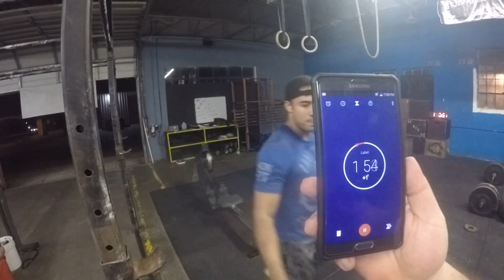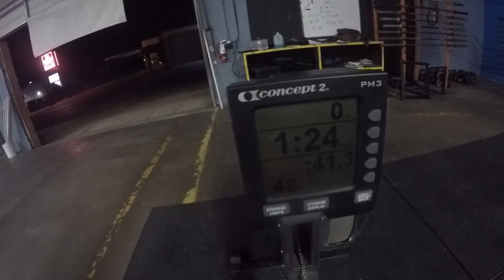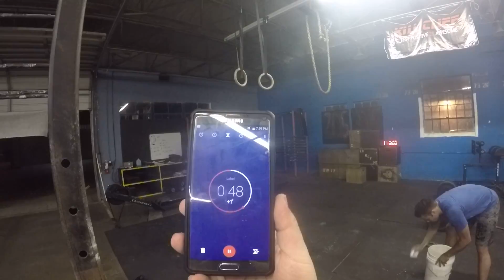Jaime "DOG" Acuna TFG Wk 1 Q2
250m Row/41s.
Rest 2 min
21 muscle ups/2:34
Time Cap 4min